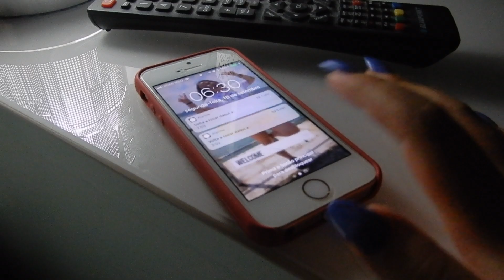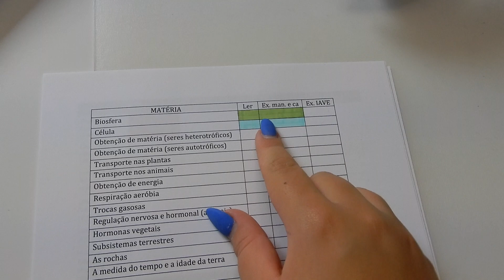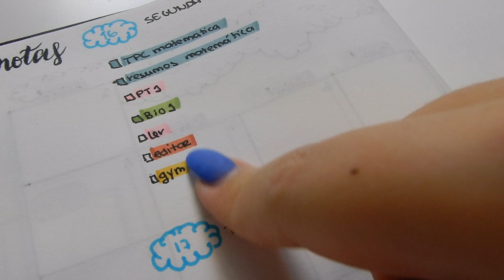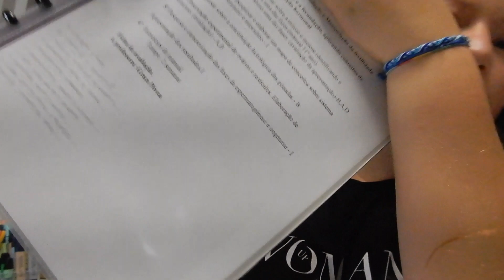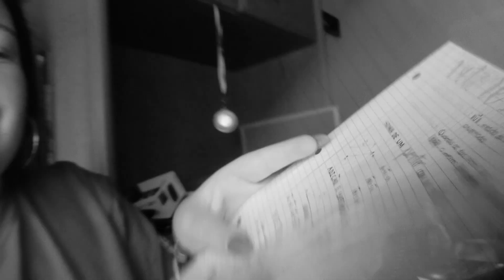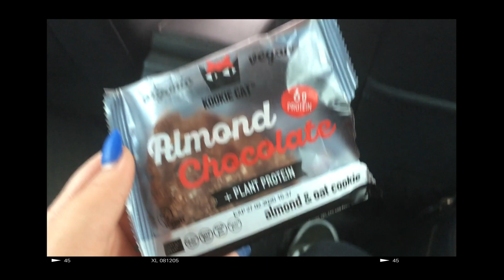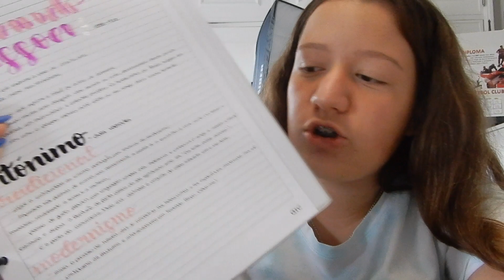1ª SEMANA DE AULAS | WEEKLY VLOG 18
Insta de estudos: @studywithbea1

Gravado com: Nikon COOLPLIX A900
Editado por: Beatriz Martinez
Editado no: Final Cut Pro